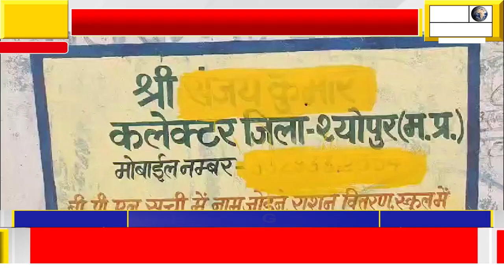फास्ट समाचार ने उठाया मुद्दा तो प्रशासन ने सरकारी दीवारों से हटाया पूर्व कलेक्टर संजय कुमार का नाम